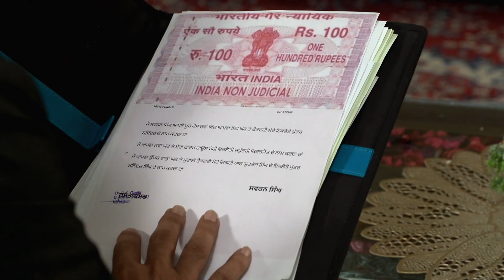Dilan De Rishtey | Full Ep - 13 | Oct 25 2023 | Zee Punjabi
Zee Punjabi serial Dilan De Rishtey:
Gurman(Jasmeen) gives her son away to her friend Prabhjot and adopts her daughter, Keerat, in his place. Years later, Keerat marries Gurman's biological son. Will Prabhjot accept her as a daughter-in-law?